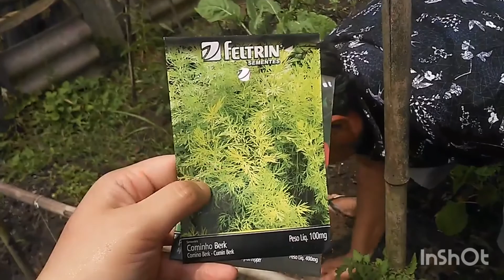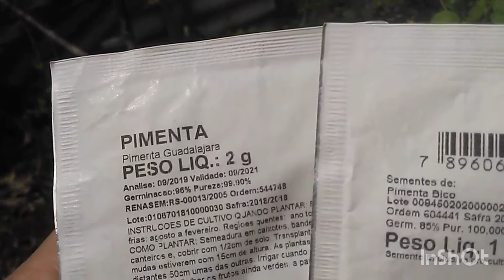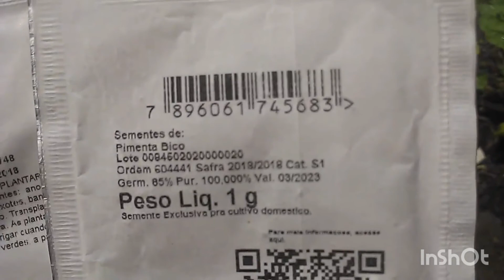PLANTANDO COENTRO E OUTRAS SEMENTES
Nesse  vídeo mostramos plantando COENTRO, alguns tipos de pimentas, alho poró e colhemos algumas coisas também.
Esperamos que gostem e até o próximo vídeo se Deus quiser!